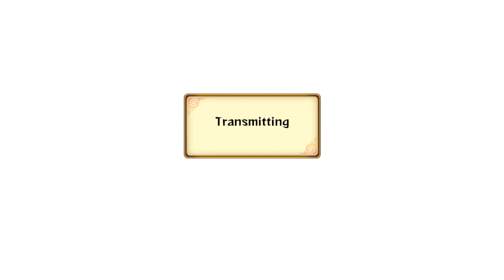My Best Ranked Battle I've Had Yet.